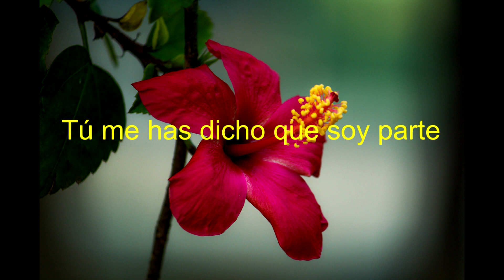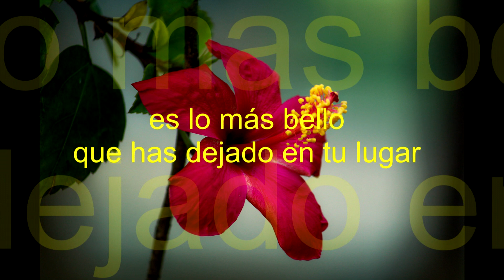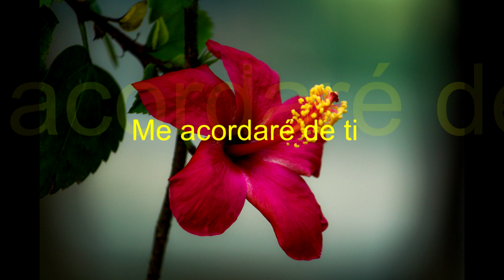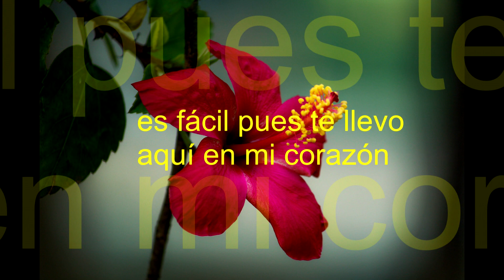Me acordare de ti Aldo show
Tu me has dicho que soy parte
de tu cuerpo y de tu mente
que sin mi no vivirías
para siempre.

Que te habías acostumbrado
al calor que yo te daba
que sentías la verdad
cuando te amaba.

Yo no puedo entender
que tu te vayas hoy,
que se llegue a olvidar
lo que paso.

Me acordare de ti
cada minuto amor
es fácil pues te llevo
aquí en el corazón.

Lo que nos sucedió
no se puede olvidar
es lo mas bello
que has dejado en tu lugar.

En la vida se nos marca
una línea que es la pauta
a seguir en el camino
de una historia.

Pero a veces se equivoca
no todo es color de rosa
y tenemos que seguir
como hasta ahora.

lo que paso.